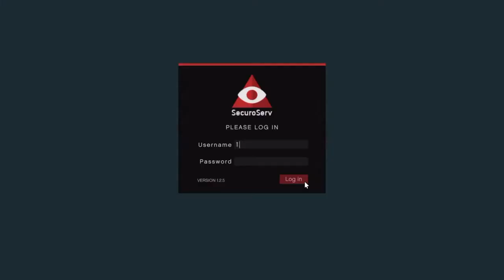WE'RE RUNNING OUT OF TIME! ─ GTA 5 Online [ft. Trina]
*Hit Me Up On PS4 & Social Media*
PSN ─ TheLocoOne
Snapchat ─ thelocojoe